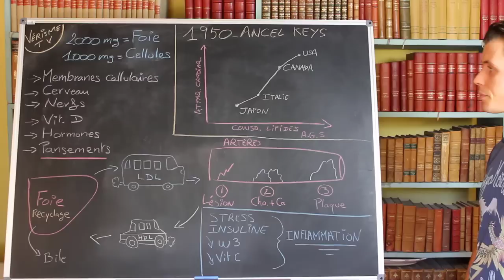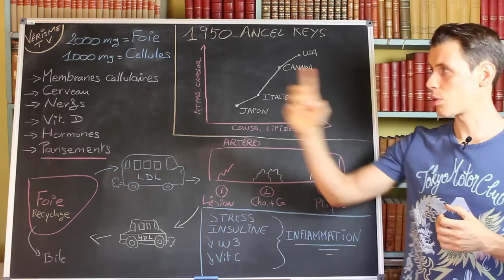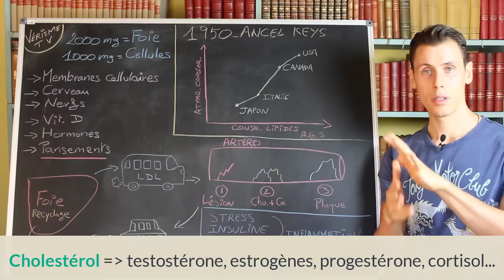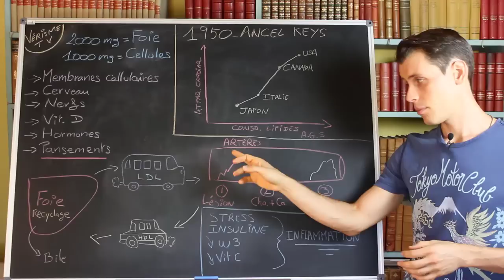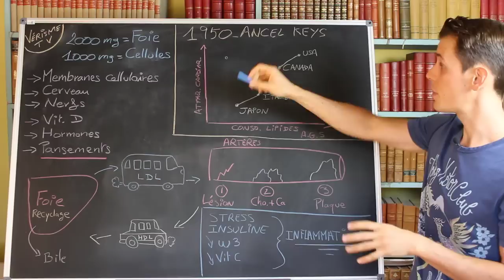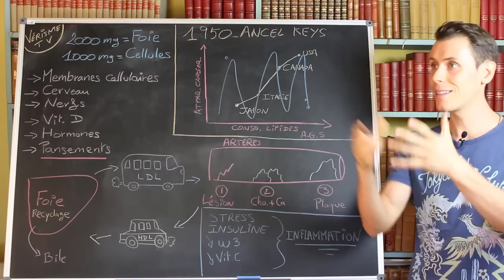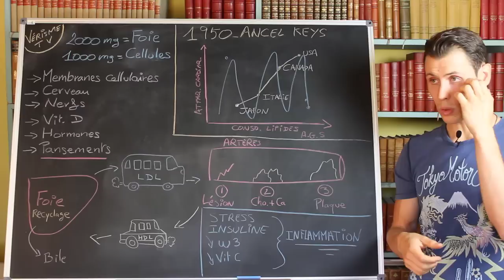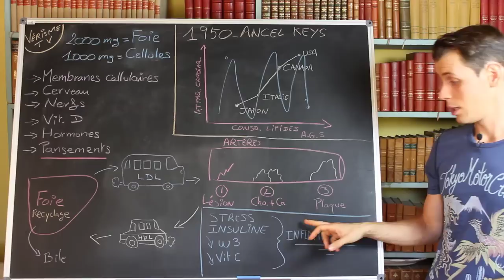Tout savoir sur le cholestérol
▬▬▬▬▬▬▬▬▬▬▬▬▬▬ Le Centre de l'Hormèse ▬▬▬▬▬▬▬▬▬▬▬▬▬▬

Vous souhaitez vous formez au Centre de l'Hormèse (CH) ?

✅ Le cursus du CH est réalisable 100% en ligne.
✅ Vous pouvez le rejoindre à tout moment.
✅ Vous progressez à votre rythme (le cursus dure entre 18 et 24 mois).

L'autonomie de la pensée et le renforcement, pour tous.